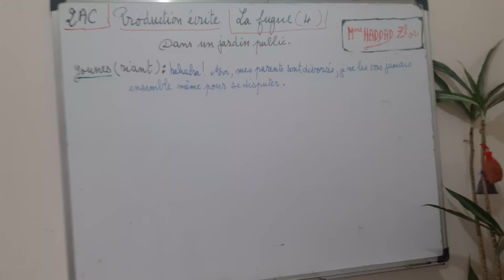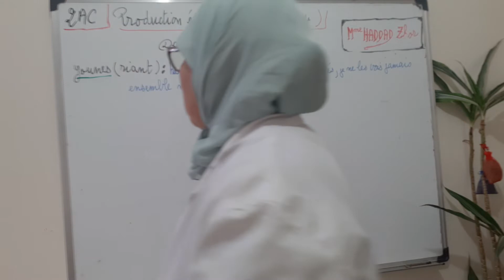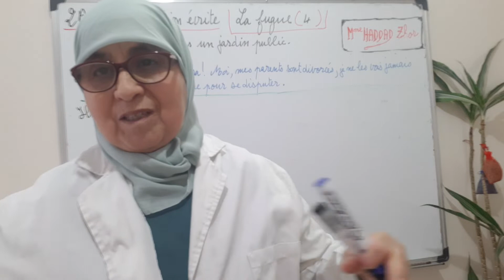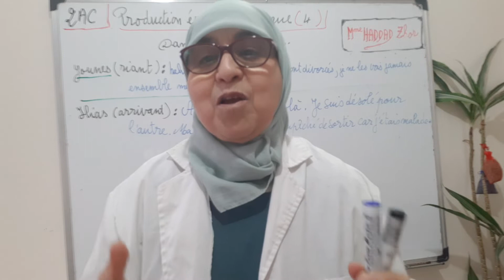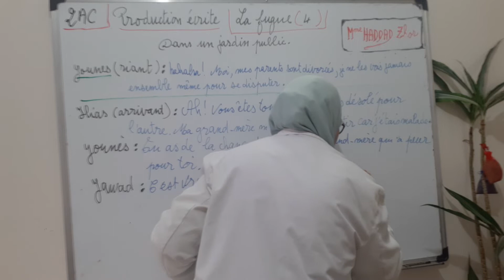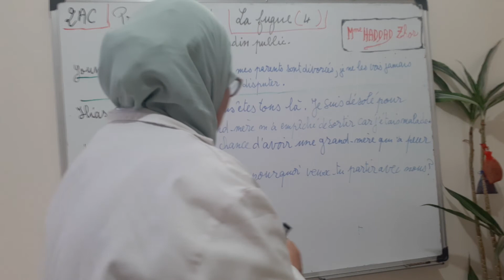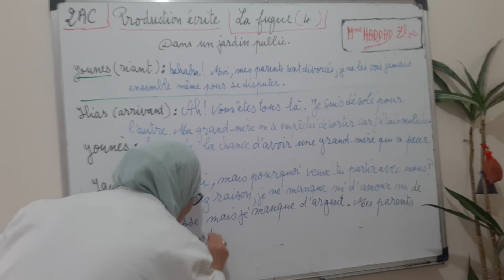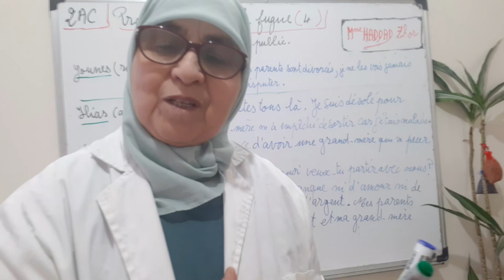2èmeAC. Production écrite: La fugue (4)